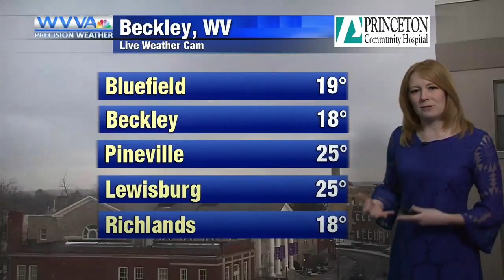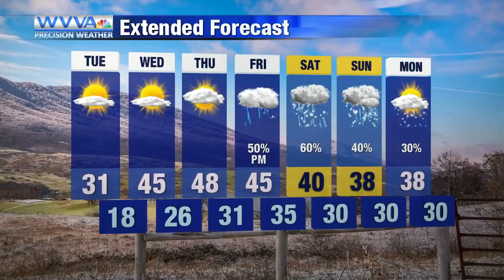Cold through Tuesday, milder temps late week